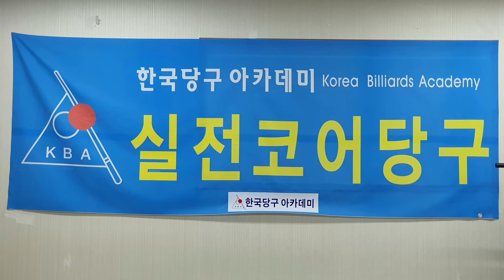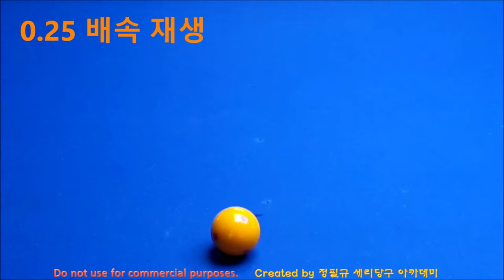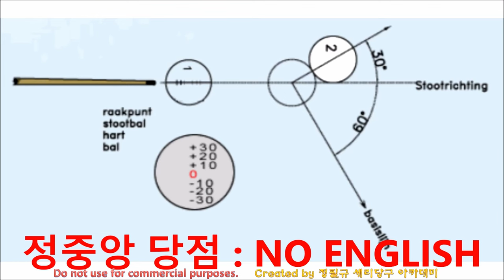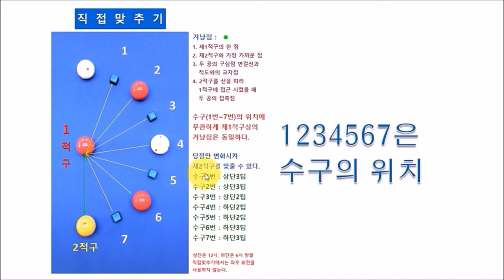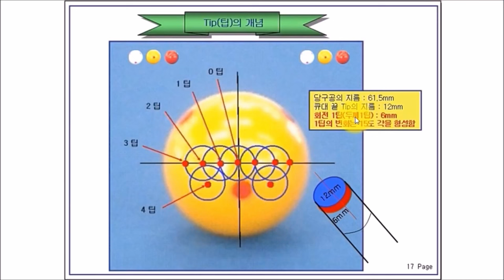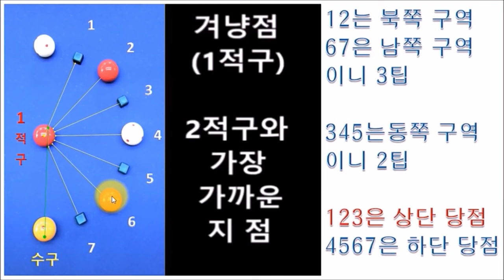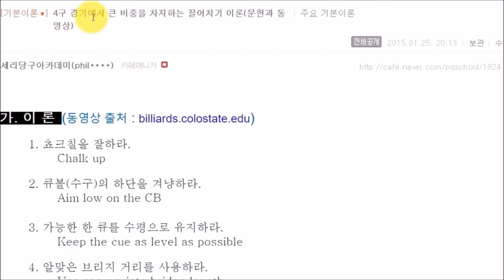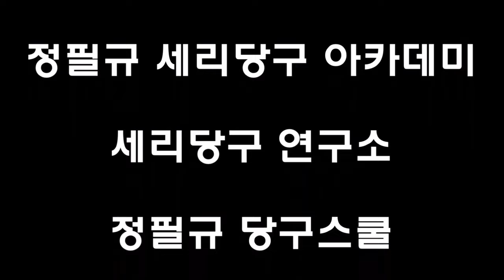당구의 기본 _ 네덜란드에서는 이렇게 // 반복강조 // 4구 직접 맞추기 // 가장 쉬운 당구 // 네덜란드 당구 이론 // 겨냥점은 하나다